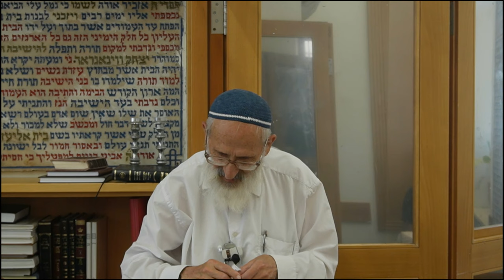רבי נחמן - מתי להתחתן - מה זה רוח הקודש- הרב שלמה אבינר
תאריך: ט"ו אלול תשפ"ב